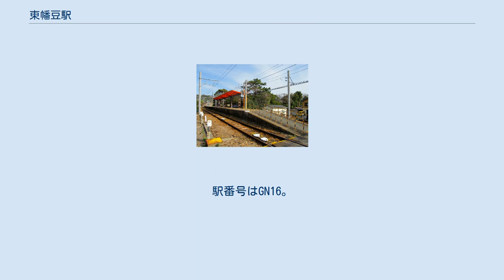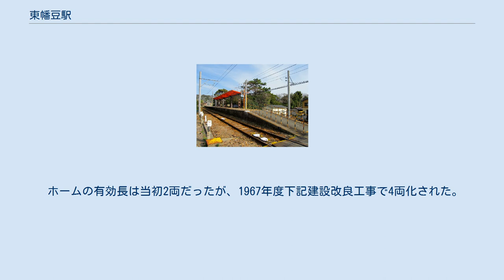東幡豆駅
東幡豆駅（ひがしはずえき）は、愛知県西尾市東幡豆町小見行田にある名古屋鉄道蒲郡線の駅。
 三ヶ根山、猿が島（沖島）、うさぎ島（前島）最寄りの駅であり、蒲郡線が観光路線として脚光を浴びた時代はその拠点として機能していた。
現在は両島への観光船が廃止され、名鉄グループの観光事業も撤退しているが、潮干狩りシーズン時には潮干狩り客の利用がある。
2005年（平成17年）1月28日までは特急・急行が停車していた。
 かつては近くの採石場で採れた花崗岩を当駅で貨車に積み込んでいた。
 1面2線島式ホームを持つ行違い可能な地上駅で、列車は右側通行で進入する。
駅集中管理システム未導入の無人駅であるが有人駅当時の駅舎は残されており、吉良吉田 - 蒲郡間のワンマン運転対応のため駅舎内には自動券売機が設置され、インターホンによる呼び出しで駅員と通話ができる。
なお、当駅ではmanacaが使用できない。
 ホームの有効長は当初2両だったが、1967年度下記建設改良工事で4両化された。
 一日平均の乗車人員および乗降人員の推移は以下の通りである。
 * 千人単位からの概算値 かつては観光拠点の駅としてにぎわったが、現在の駅周辺には目立った市街地は形成されていない。
小規模な商店が点在しており、蒲郡線の他駅よりは商業施設が多い。